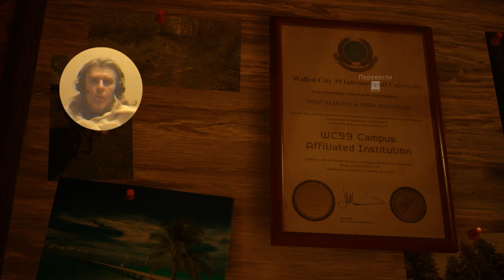8 Stray simulation puzzle adventure George IV Kostandi